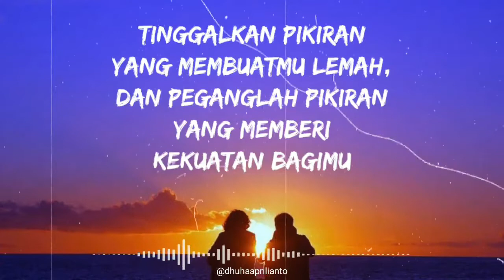Quotes Kata Mutiara Motivasi Inspirasi Terbaik Terbaru